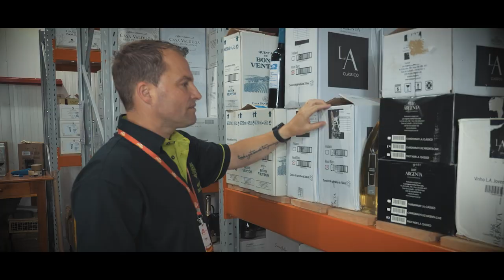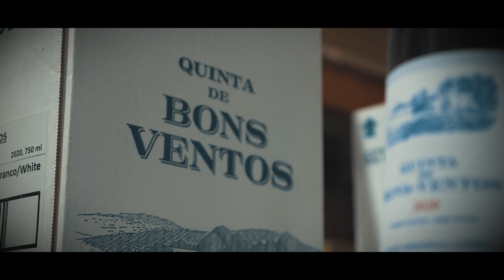Senhor do Vinho - Institucional